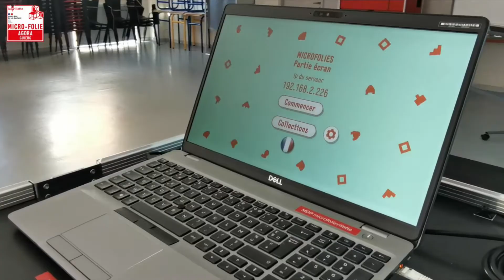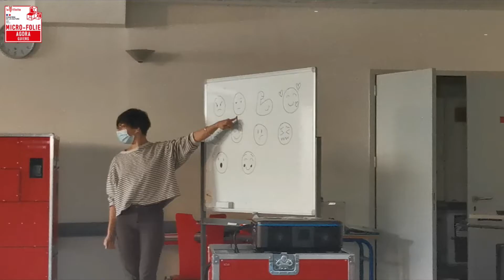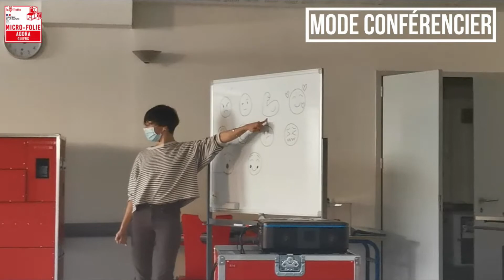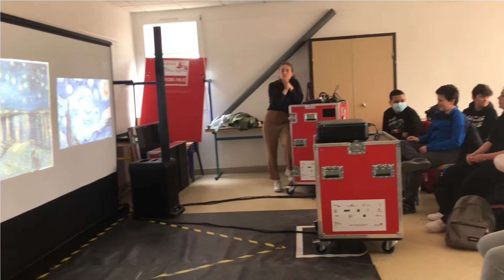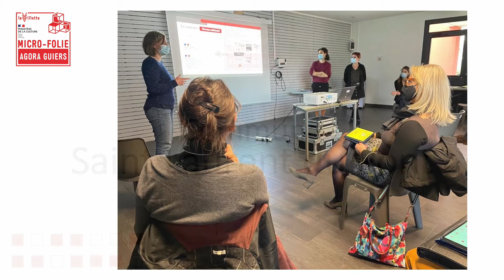Présentation de la MICRO-FOLIE AGORA Guiers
AGORA Guiers dispose de son propre dispositif de Micro-Folie ! Grâce à ce musée numérique, AGORA a la possibilité d'apporter un peu de culture sur le bassin de vie de l'avant pays savoyard, du Dauphiné et de la Chartreuse.

Entre intervention en résidence séniors, en écoles / collèges / lycées, ou encore dans des foyers médicalisés, la pluralité des acteur pouvant bénéficier des intervention d'AGORA Guiers est riche.

Focus sur les interventions qui ont pu être menées.

⫸ PLUS D'INFORMATION ⫷
‣  Via le site internet 👇